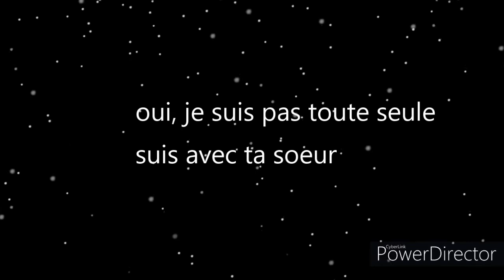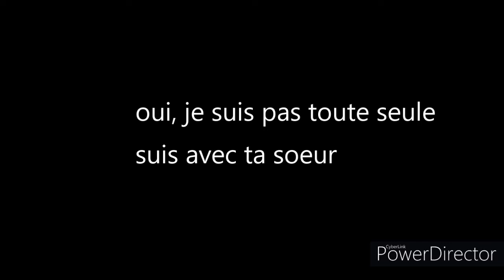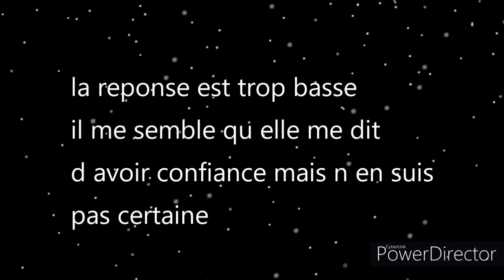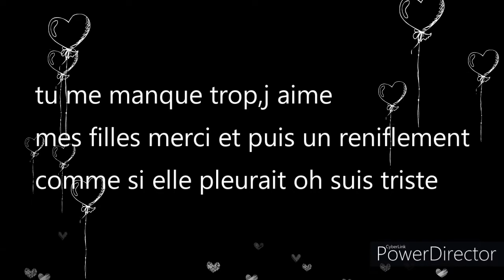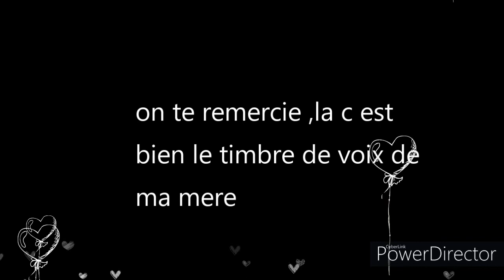tci pve mes enfants me manque (ma mère)...💜...☆...★..merci💜